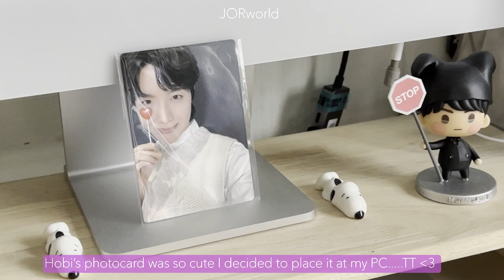[MY ARMY-log/아미로그] BTS Merch Box #13 Unboxing | JHOPE Jack in the Box Keyboard & Mouse💜🐿️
Hello everyone!

I got BTS Merch Box 13, which is JHOPE Jack in the Box themed! Everything in this was so adorable and I have no regrets getting this...!! It was my bias themed merchandise and I told myself I definitely needed this in my life...hehe

Please give Hobi's music lots of love!! 🐿️💜
S O C I A L S
M U S I C
♪ Future - J-HOPE